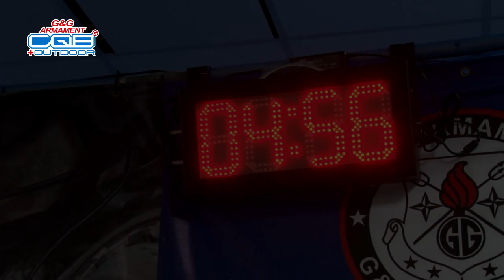G&G WORLD CUP COPA MUNDIAL CQG - INSTRUCCIONES Y REGLAS